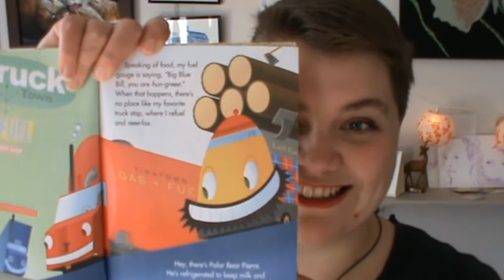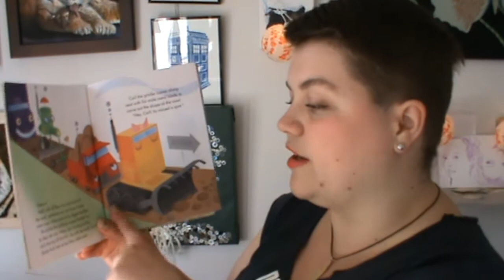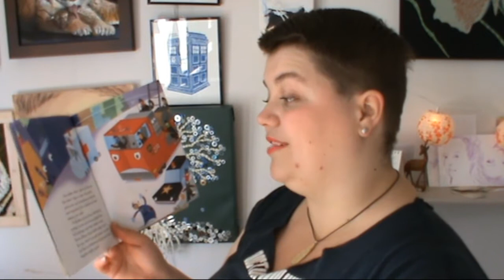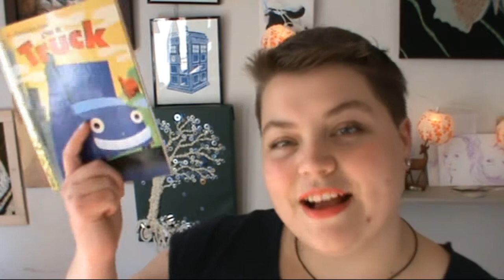Heather Reads Stuff: I'm a Truck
I really hope my accent doesn't offend anyone, it's all in fun.

If there is something you would like me to read, send it to me here or on facebook
tag them